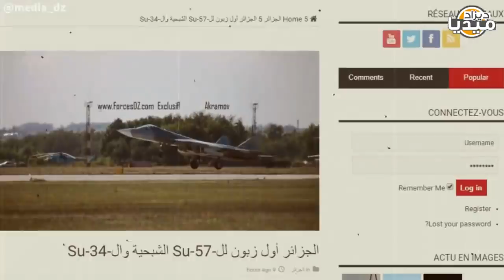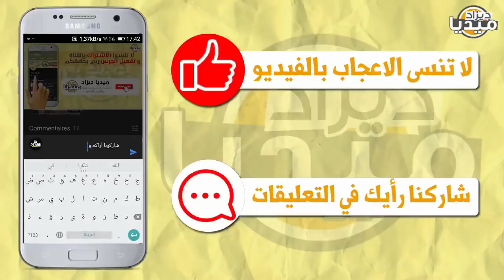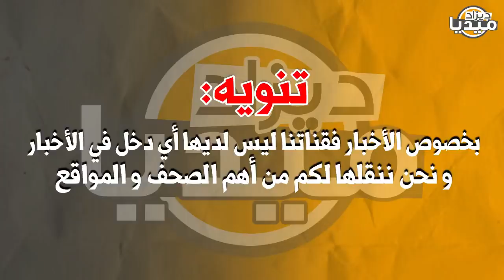عـــاجل...شنقريحــة و الجيــش يــردون على حفتــر بقــوة..لن تصــدق كـيف !!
❤❤استغفر الله - اللهم صلي وسلم على سيدنا محمد ❤❤